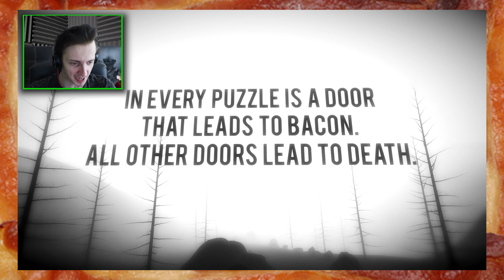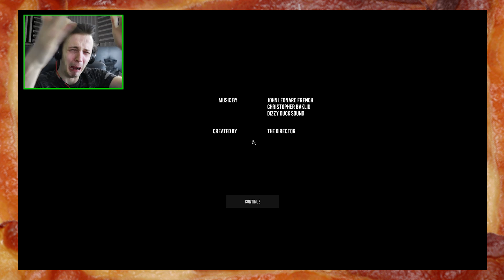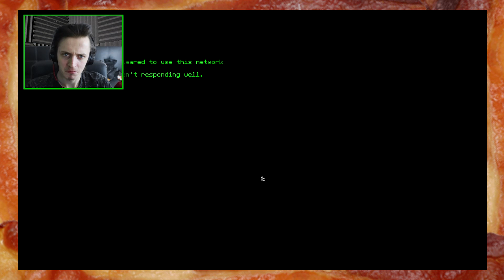BACON! | Doors - DAGames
With special guest Kevin Bacon!

Like what you see? Why not add the playlist to your favourites so you can keep updated on all the new episodes of this series!